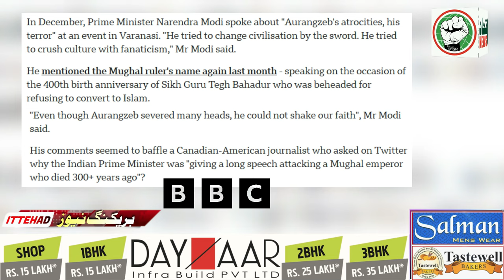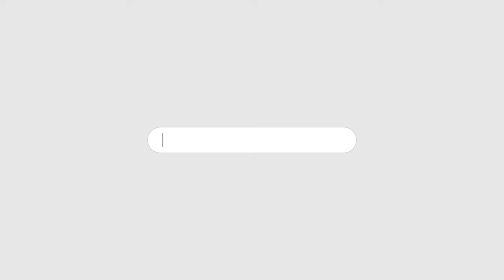ITTEHAD NEWS | BELGAUM NEWS | - AURANGZEB AALAMGIR - SABSE TAQATWAR MUGHAL BADSHAH...!!